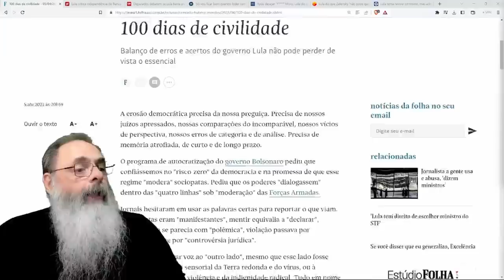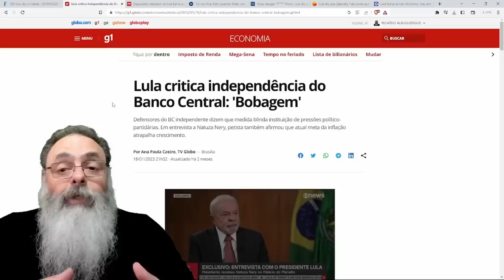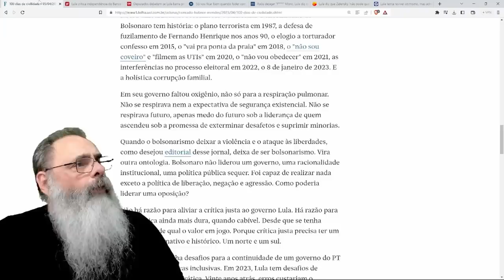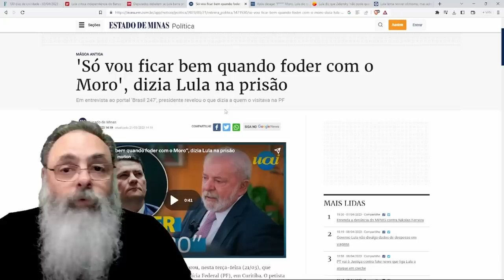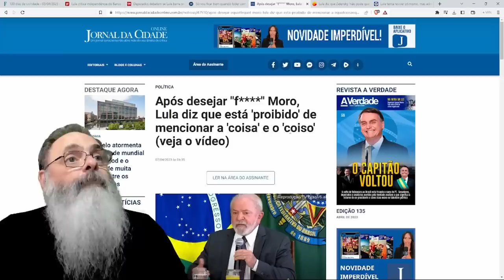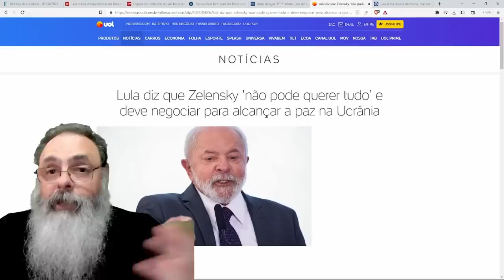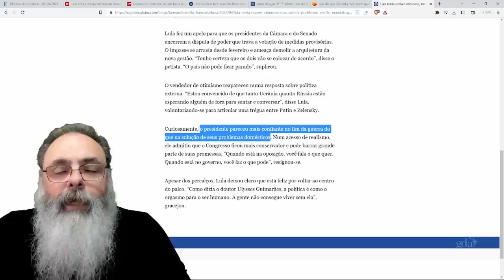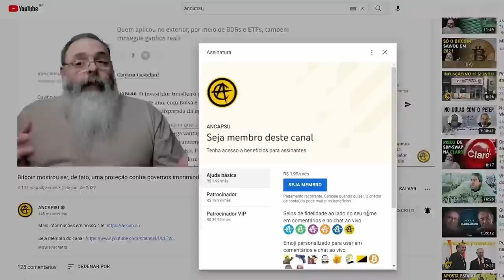ESQUERDA não tem COMO DEFENDER governo LULA e apela para "100 DIAS de CIVILIDADE" o que é PATÉTICO